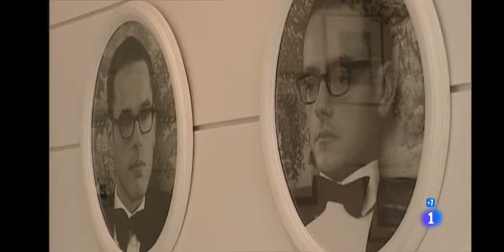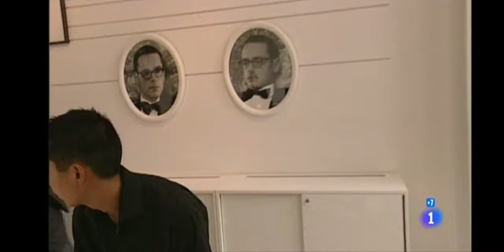Viktor&Rolf fashion.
En todas partes hay "descolocados" que aportan frescura y revolución. VIKTOR & ROLF lo hacen en el mundo de la moda.